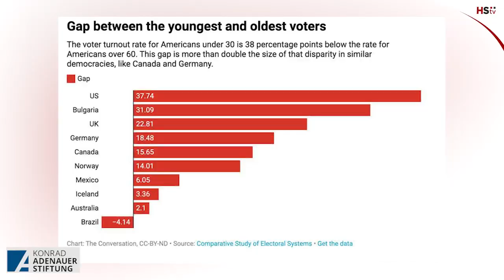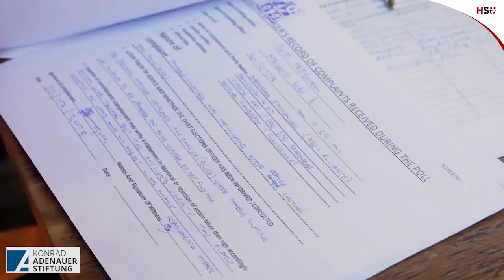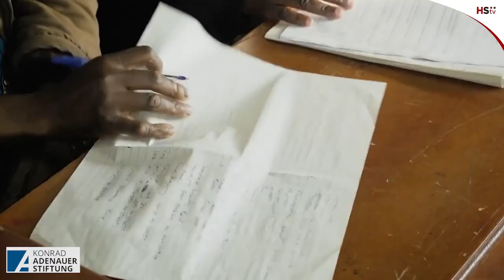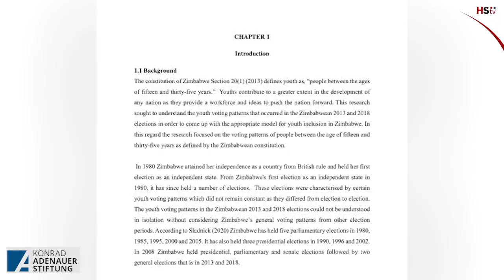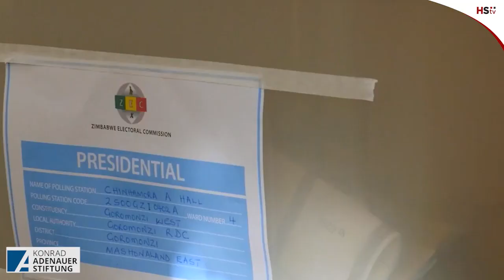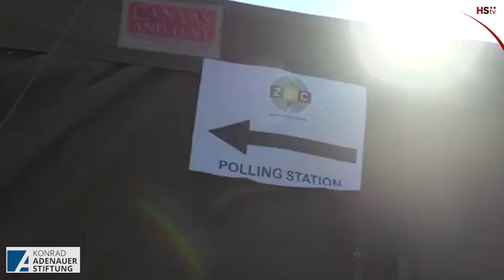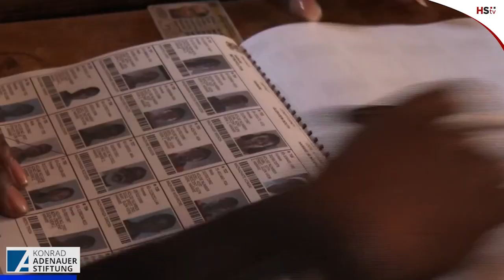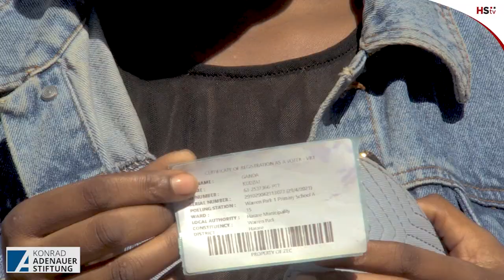Why Young People Don't Vote - The Truth Behind Youth & Voting During Elections Exposed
The electoral analysis is largely still a gray area in Zimbabwe. This has led to more questions than answers with regards to Zimbabwean elections, particularly youth voting trends, and patterns. Today we find out the real truth behind youth and voting during Elections.